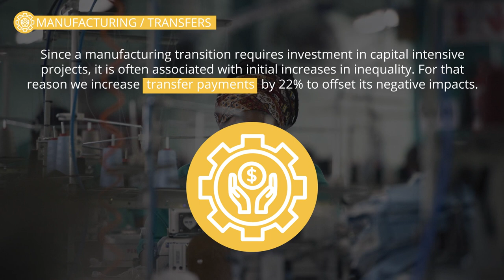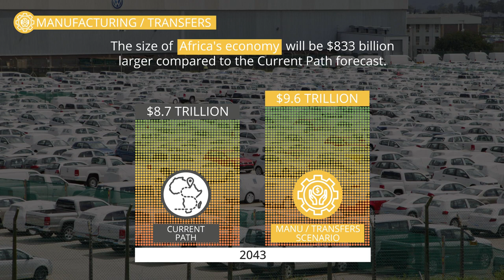African Futures – Manufacturing/Transfers